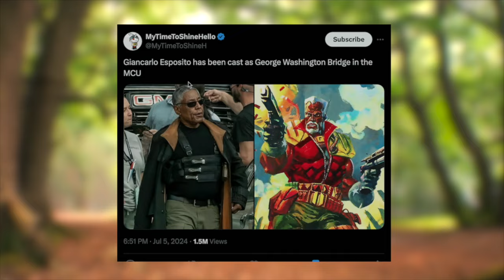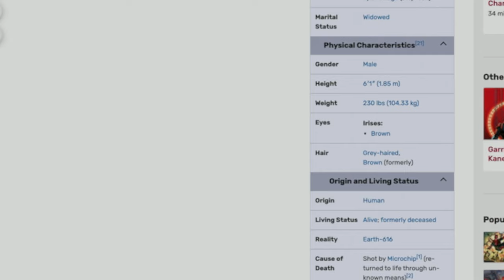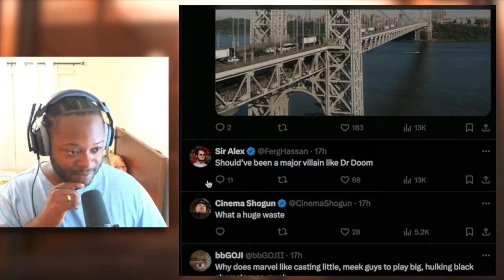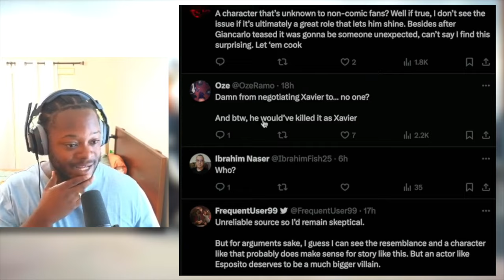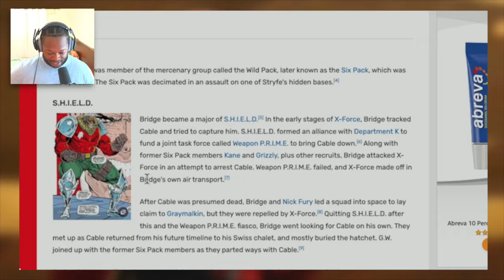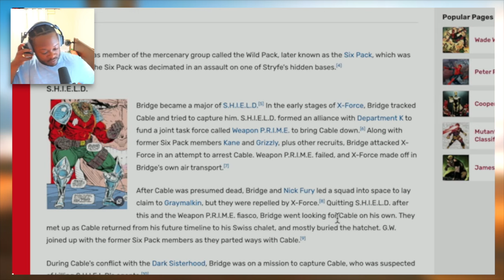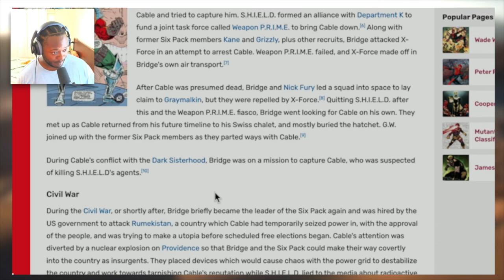Giancarlo Esposito Character Reveals Mutants in Captain America 3?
Join us as we explore Giancarlo Esposito's groundbreaking revelation about his character, G.W. Bridge, and the introduction of mutants in the upcoming "Captain America: Brave New World." This game-changing news could reshape the MCU as we know it!